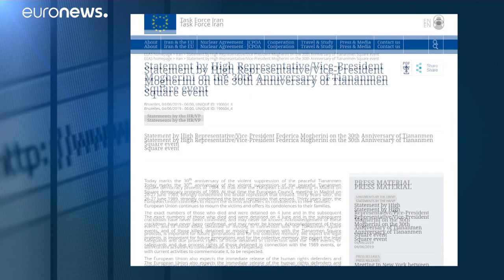La matanza de Tiananmen cumple 30 años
La noche del 3 al 4 de junio de 1989 el ejército chino entró con tanques en la famosa plaza pekinesa para desalojar la manifestación estudiantil a favor de la democracia. El mundo recuerda hoy un acontecimiento silenciado en China en el que perdieron la vida cerca de 1000 personas. …